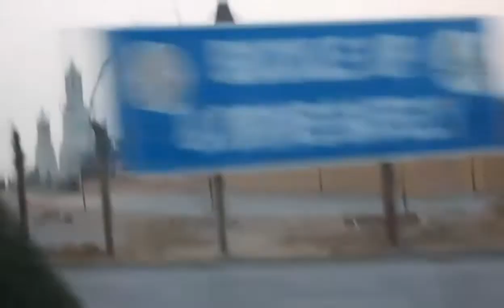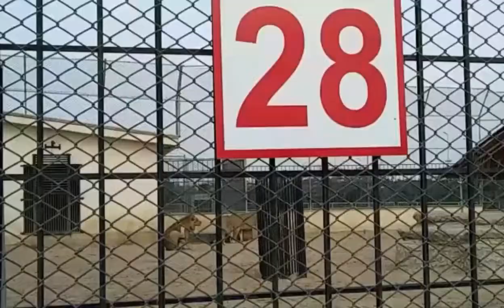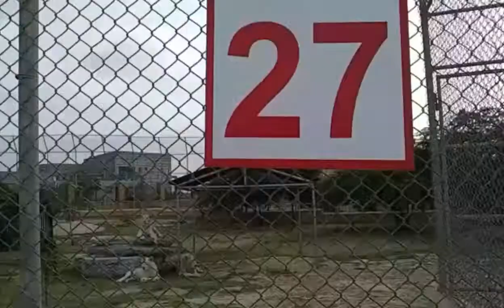Bahria Town Karachi 2019 (Street View) | Karachi Wala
Bahria town karachi, bahria town karachi is a new living standard, this video is about bahria town karachi, bahria town karachi zoo, and bahria town karachi latest news, Bahria Town Your Lifestyle Destination,